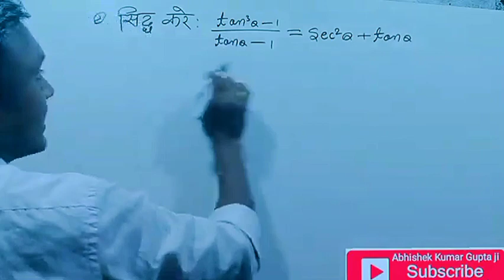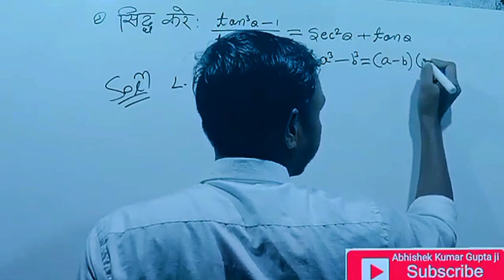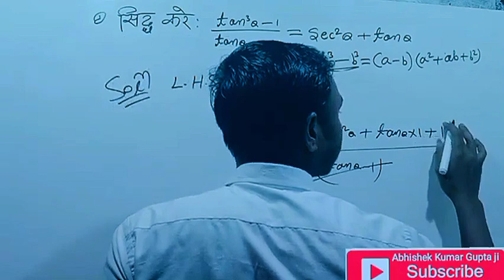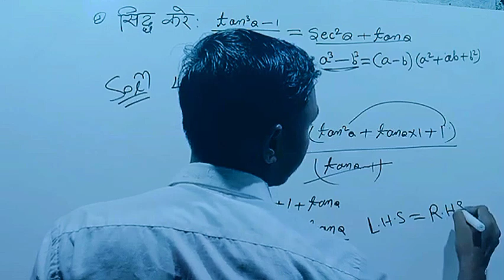class 10th maths trigonometry subjective question|10th गणित त्रिकोणमिति सिद्ध करने वाला प्रश्न 2024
class 10th maths trigonometry subjective question class 10th maths trigonometry subjective question|10th गणित त्रिकोणमिति सिद्ध करने वाला प्रश्न 2024|बिहार बोर्ड मैट्रिक परीक्षा में गणित त्रिकोणमिति का यह प्रश्न बार-बार पूछे जाते हैं आप इस प्रश्न को अच्छे से समझे और याद रखें क्योंकि यह प्रश्न आपको दो नंबर या पांच नंबर से भी पूछा जाएगा धन्यवाद
class